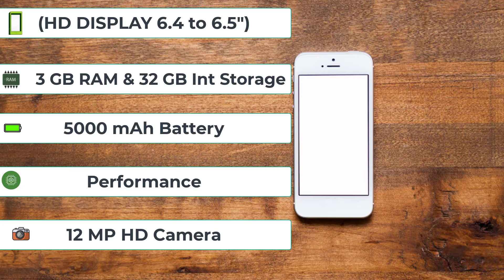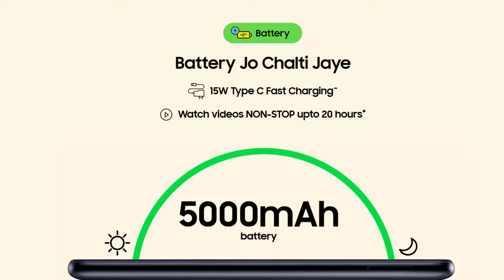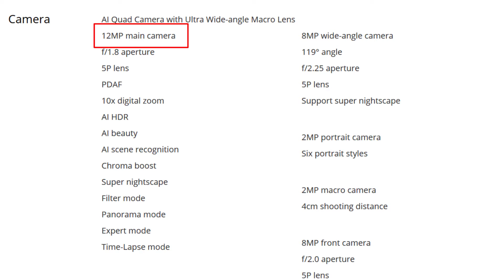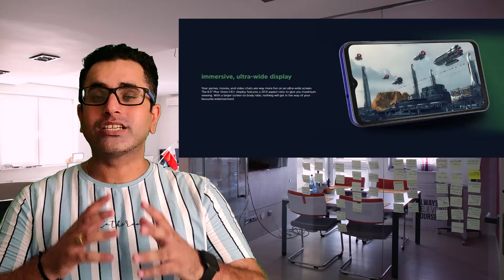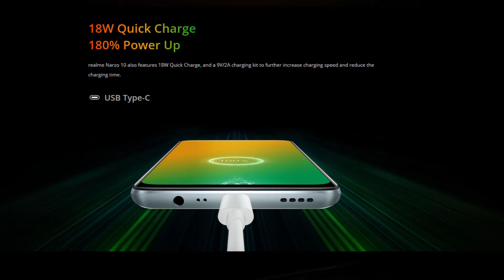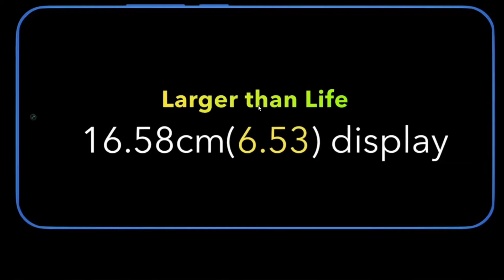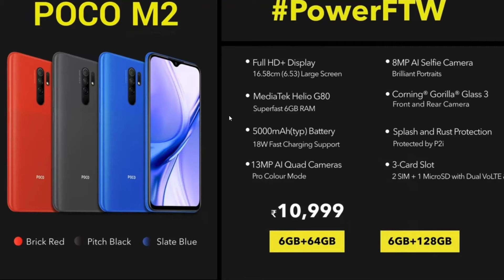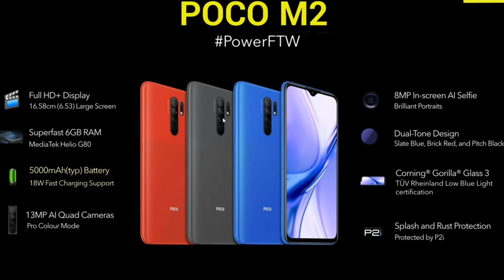Top 5 Best Phones under 12000 in 2020 | Non Chinese & Chinese Phones Under 12000 | Best Smartphones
Hello Friends,

Here are Top 5 Best Phones under  ₹12000  | Non Chinese Phones Under 12000 | Smartphones Under 12000 | Oct 20

Top 5 Smartphone Under 15000 Rs| Phones Under 15000 Rs| Best Smart phones of September 2020
Facebook Messenger  की  A to Z settings | Learn all Facebook Settings in Hindi | Become Facebook Messenger Expert. By Techguru2020
Facebook  की  A to Z settings | Learn all Facebook Settings in Hindi | Become Facebook Expert. By Techguru2020
How to Speed Up Your Windows 10 Performance, Just Change the Settings, Don't Need any App or Software
The Best Free & Secure VPN of 2020 Proton VPN Vs Hotspotshield Vs Windscribe Vs TunnelBear Vs HideMe

TechGuru2020 is a leading source for the technology that we use each day. Whether it’s discussing computer operating system tricks, the latest tips for your mobile phone, finding out the newest gadgets, or letting you know about the best Chrome extensions for your browser, Techguru2020 has boundless topics on technology for the astute YouTube viewers.